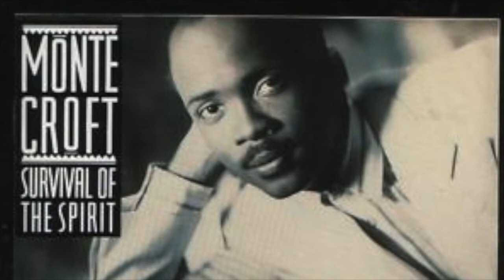Monte Croft - Surrender, Opus 1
Survival Of The Spirit - Monte Croft

Monte Croft, vibraphone, vocals, piano
Bruce Barth, piano
Gene Jackson, drums
Peter Washington, bass
Lance Bryant, saxophone
Recorded March-April 1990, Master Sound, Astoria, NY.